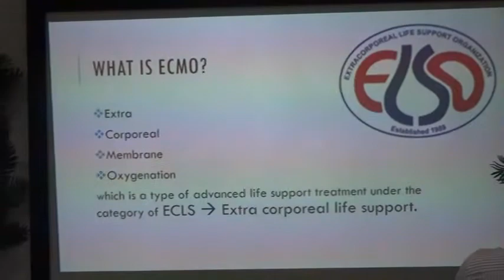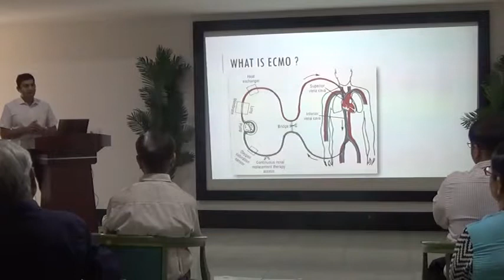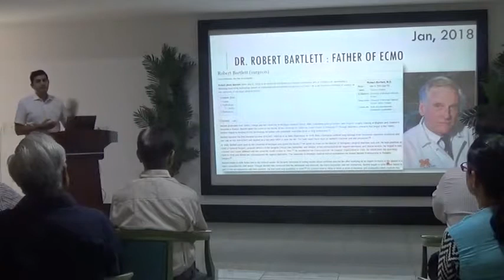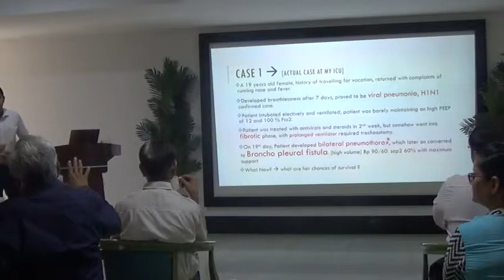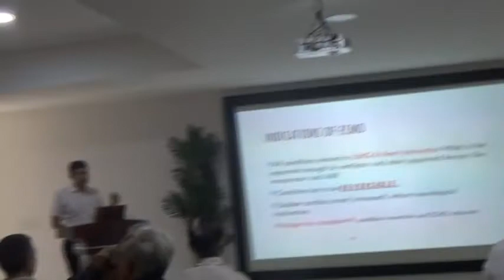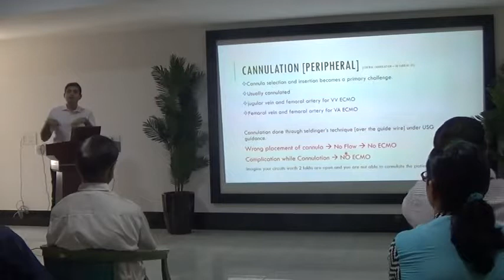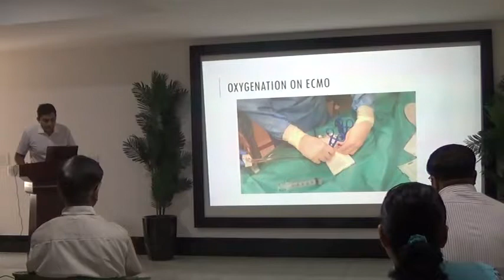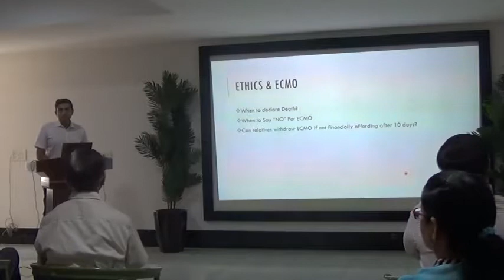Journal Club @ Bankers Heart Institute on 14/06/2017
Topic: ECMO: A Second Chance to Live  Speaker:Dr. Udgeeth Thaker on 14/06/2017 at 8.45 to 9.30am.